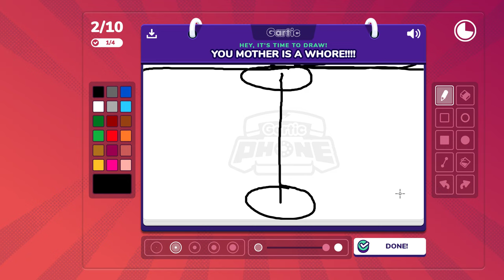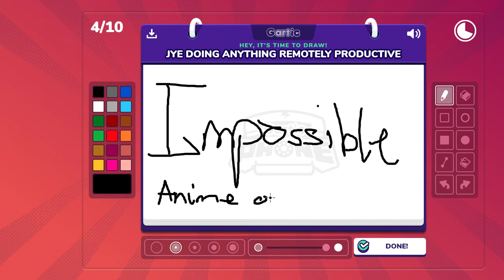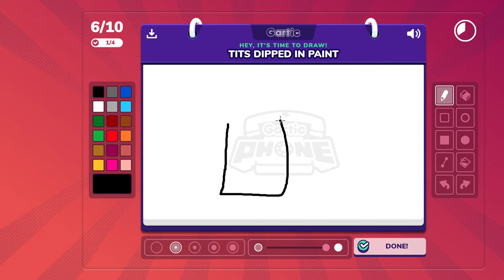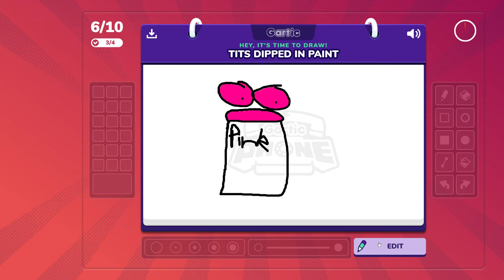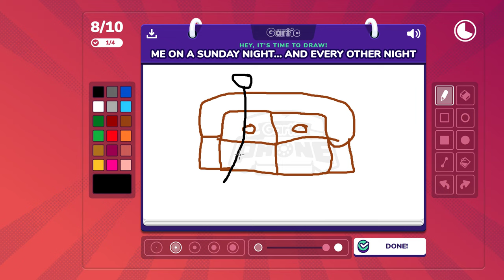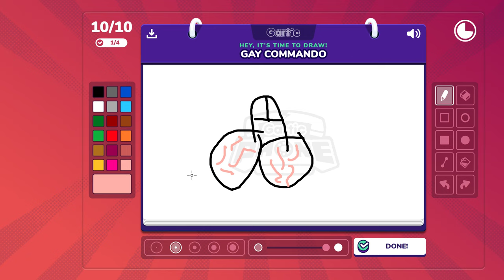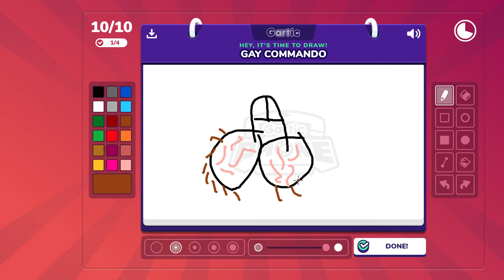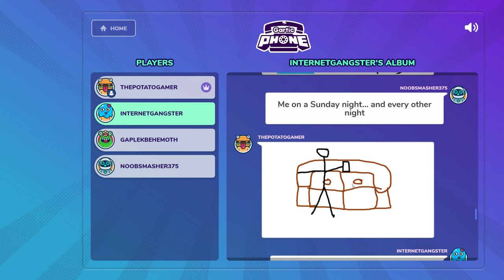Gartic Phone - Episode 2: Horror Potter